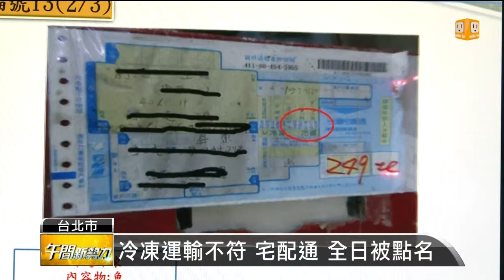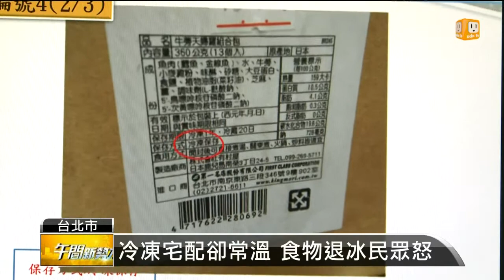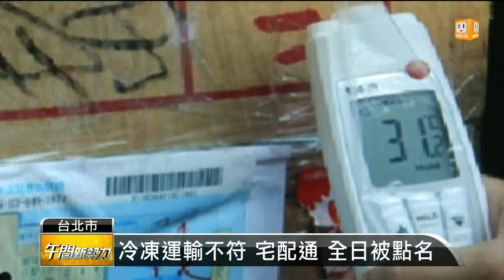【2014.07.15】抽檢冷凍冷藏車 兩業者不符規定 -udn tv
台灣的宅配市場一年高達500億，許多民眾都習慣在網路上動動手指頭，等待美味新鮮的食物送到家裡。這些都是要靠宅配業者低溫冷藏運送，但是消保官隨機抽查15間物流車輛發現，跟超商合作的知名業者宅配通和另一家全日物流，都沒有依照消費者要求的低溫冷凍配送。完整內容 , FB , Twitter , G+